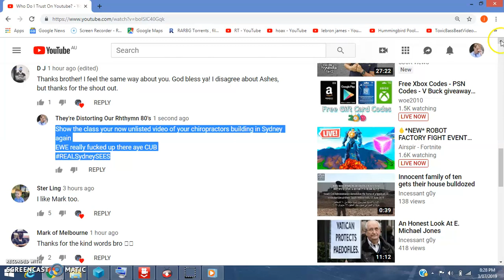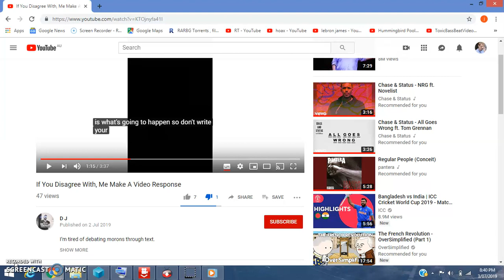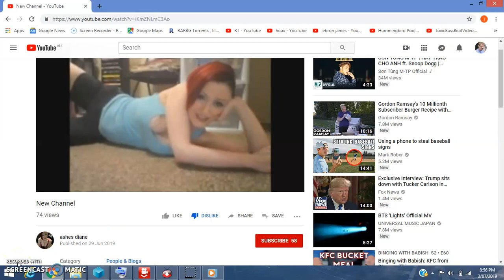Incessant Goy Shilling Flat Earth Channel Example#3